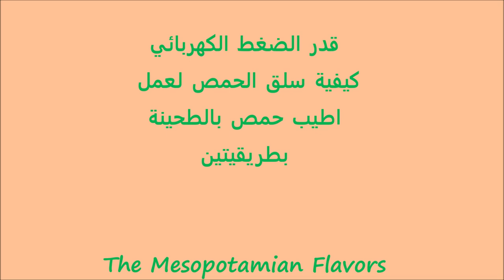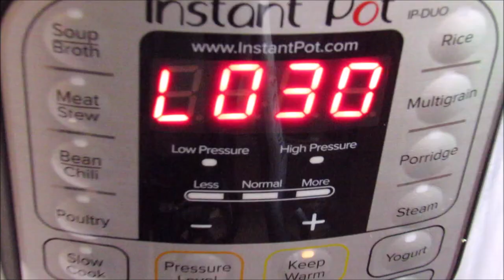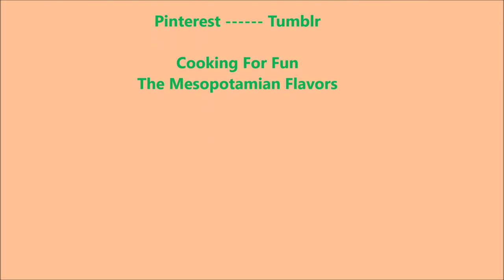قدر الضغط الكهربائي كيفية سلق الحمص لعمل اطيب حمص بالطحينة بطريقيتين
المكونات

قدر الضغط الكهربائي سعة ٦ لتر
حمص منقوع (أي كمية)
يجب أن يكون الماء فوق مستوى الحمص بنسبة واحد سم
١-٢ ملعقة كبيرة زيت الزيتون أو أي زيت
اخلط جميع المواد جيدا
تأكد من حلقة الختم البلاستيكية في مكانها والمقبض في وضع الختم
أغلق الغطاء
اضغط فوق زر البقوليات لمدة ٤٥ دقيقة
انتظر حوالي ٣٠ دقيقة أو دع الضغط يتحرر لوحده ثم افتح الغطاء
تخلص من الطبقة البيضاء المتراكمة فوق الحمص

لعمل الحمص بالطحينة ١
في خلاطة الكهربائية او محضرة الطعام
١ كوب حمص مطبوخ
فص ثوم صغير
١/٤ ملعقة صغيرة او حسب الرغبة
٢ ملعقة كبيرة عصير ليمون أو حسب ذوقك
٢ ملعقة كبيرة طحينة
٢ ملعقة كبيرة زيت الزيتون
أضف١-٢  ملعقة كبيرة ماء مثلج تدريجيا الى أن تصل إلى السمك الذي ترغب به

للتزيين
زيت الزيتون
بابريكا
حمص مسلوق

حمص بالطحينة مع الافوكادو٢

١ كوب حمص مسلوق
١ أفوكادو صغيرة الحجم
فص ثوم صغير
١/٤ ملعقة صغيرة او حسب الرغبة
١ ملعقة كبيرة زيت الزيتون
٢ ملعقة كبيرة طحينة
كمية قليلة من الكزبرة
عصير حامض أخضر واحد
  يمكنك إضافة فلفل حار هلابينو إذا أردت
أضف ١-٢  ملعقة كبيرة ماء مثلج تدريجيا الى ان تصل الى السمك الذي ترغب به